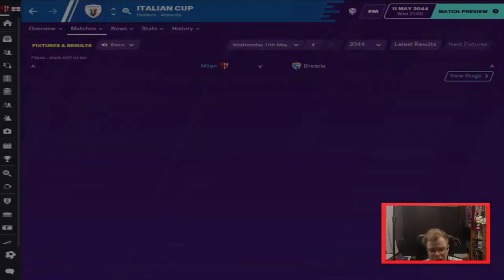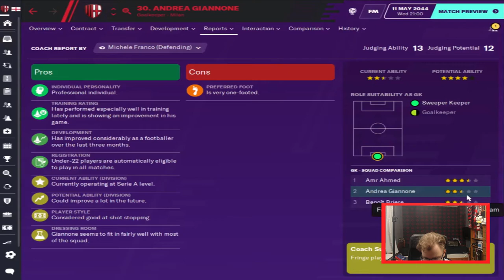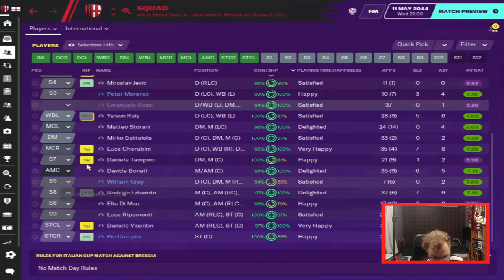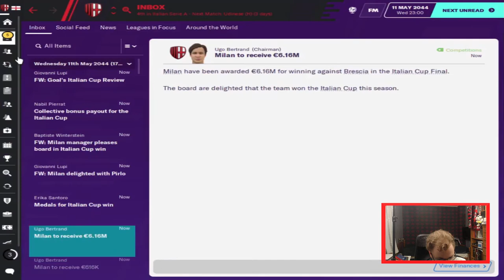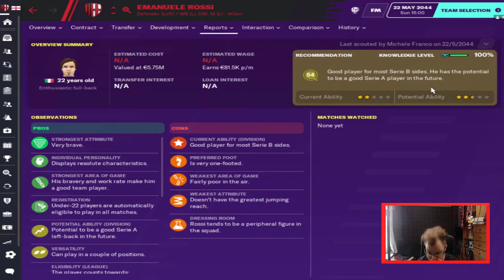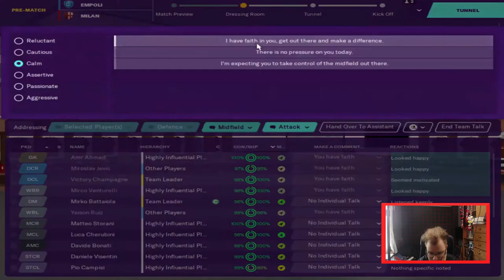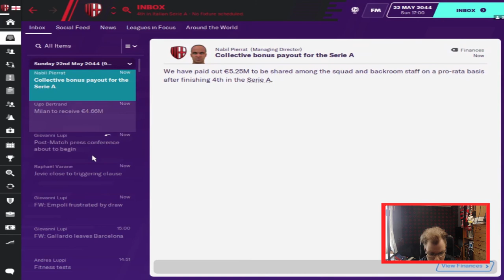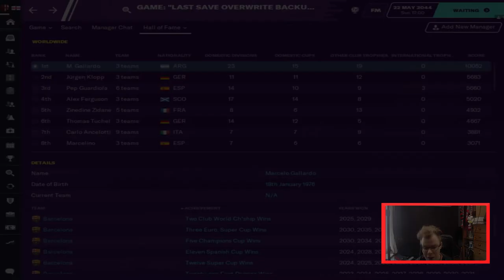FM20 | Andrea Pirlo's Glory to Success| #58| Coppa Italia Final vs Brescia | Football Manager 2020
**  Tottenham has not happy with no silverware, I did decide to step down and for the last season go back to AC Milan to try to the league trophy finally.
Today We play the the coppa italia final versus Brescia and play our last league match of the series.

New series. I did not have the motivation to continue my LLM nordic save, so I decide to do an FM20 series with my personal save. I do really like to play as a former AC Milan player as a manager. On FM19 I did play as Costacurta as AC Milan manager. On FM18 I play Cafu as AC Milan manager.